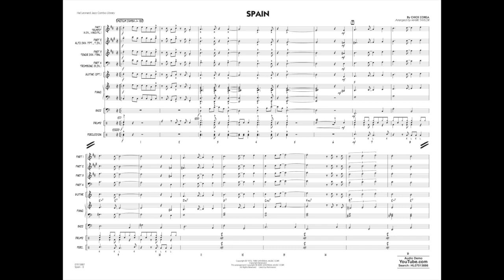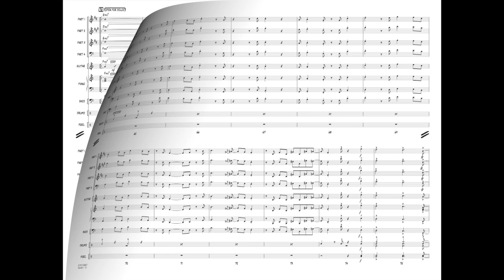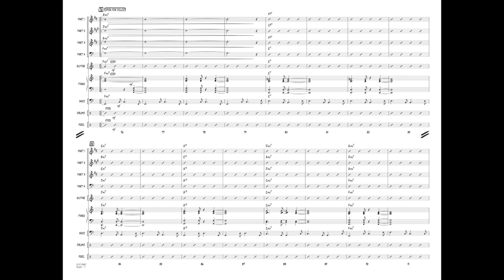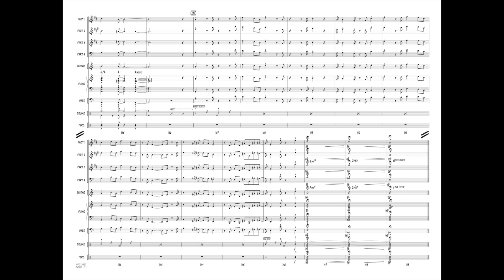Spain by Chick Corea/arranged by Mark Taylor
Jazz Combo Library - Grade 4
One of the classics from jazz master Chick Corea, “Spain” is a challenging piece to play, but important for any serious student of jazz. This combo setting is a perfect way to learn this great tune!
HL07013886
HL07013887